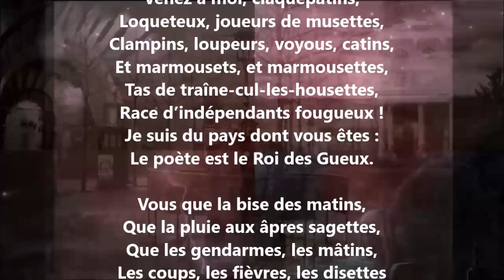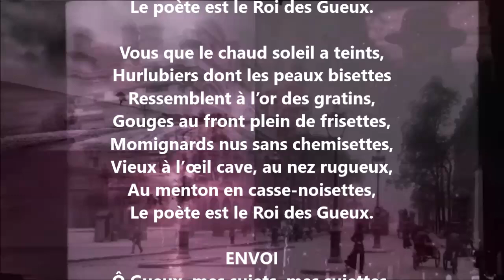Ballade du roi des gueux - Jean Richepin lu par Yvon Jean